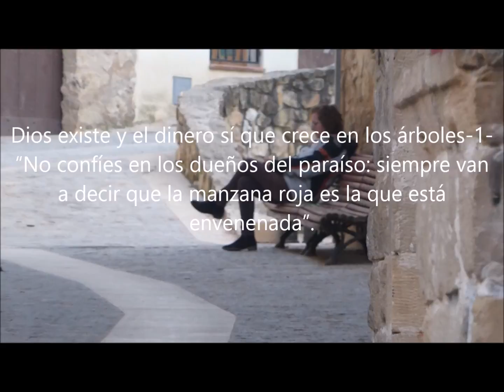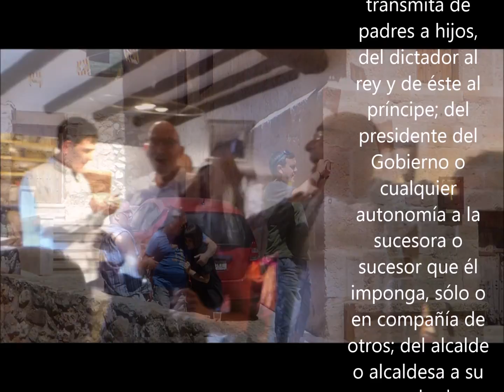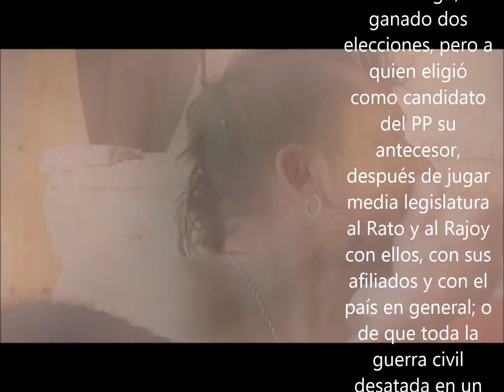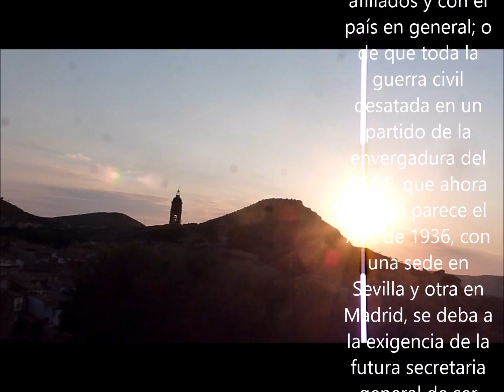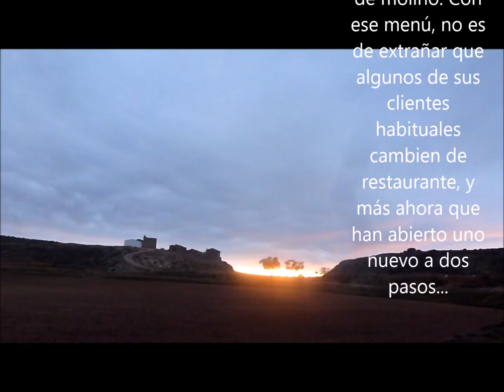Dios existe y el dinero sí que crece en los árboles 1